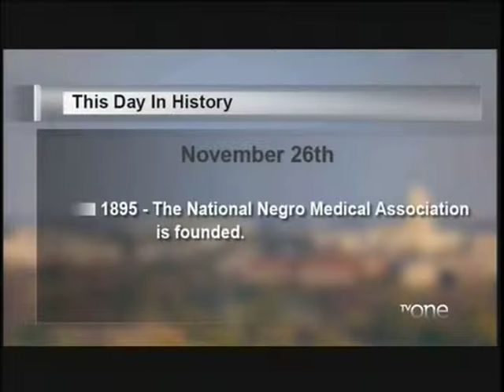Cleo Manago on NewsOneNow Reviewing Latest Tech Gadgets 11/26/14